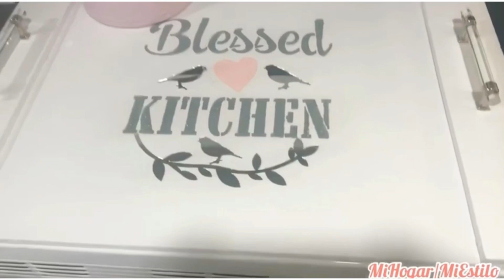TOUR POR MI CASA / DECORACIÓN NAVIDEÑA DE MI HOGAR 2020